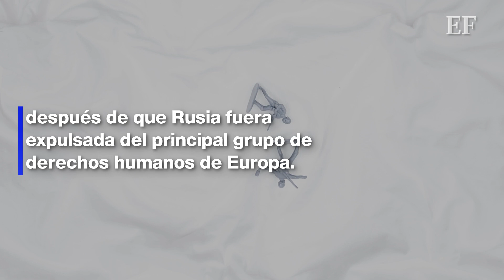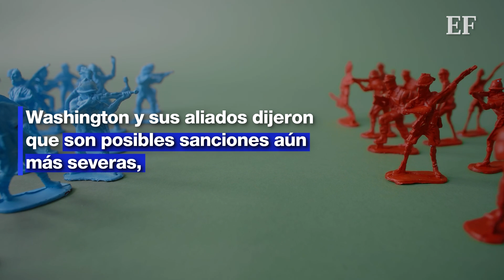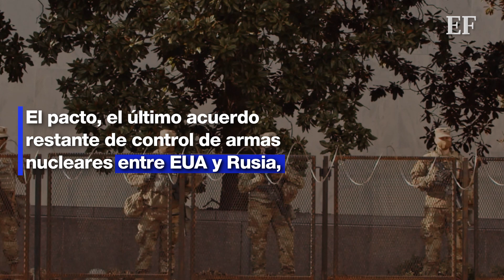Rusia podría abandonar acuerdo sobre armas nucleares como respuesta a sanciones de Occidente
Un alto funcionario ruso advirtió este sábado 26  febrero que Moscú podría responder a las sanciones occidentales abandonando el acuerdo más reciente con Estados Unidos sobre armas nucleares, cortando los lazos diplomáticos con países de Occidente y congelando sus activos.